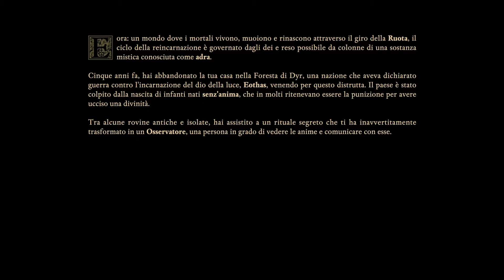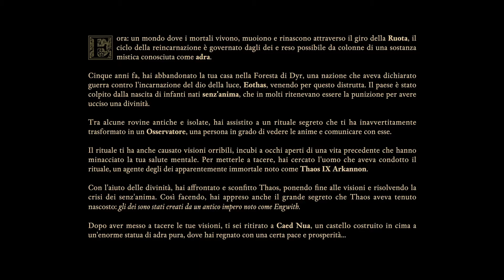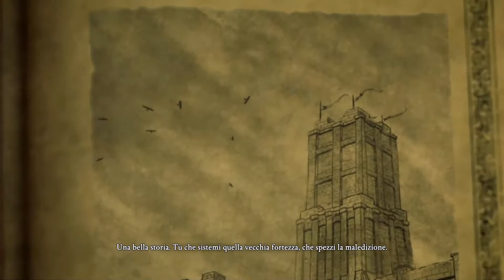Profumo di anni 90 - Pillars of Eternity II: Deadfire #01